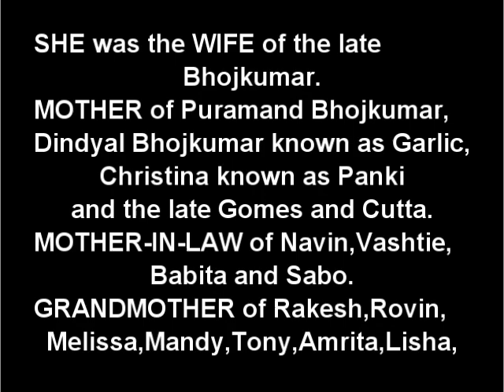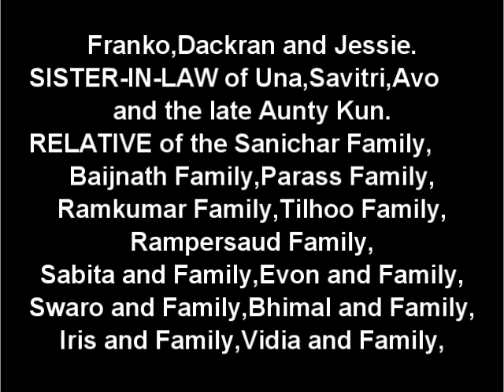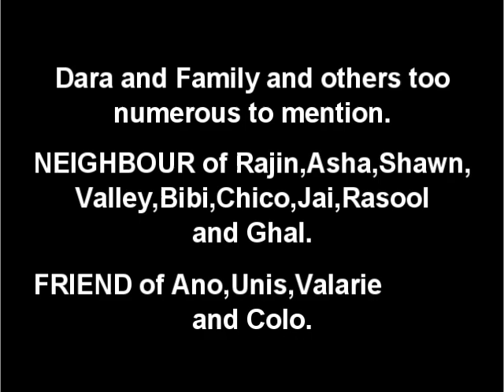Death Announcement - Bhanmatie Bhojkumar